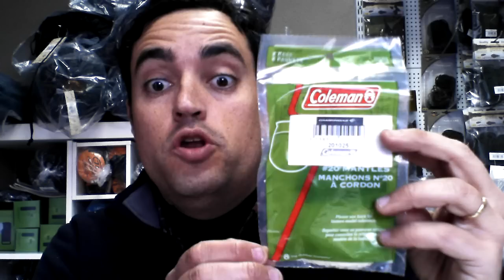FERREHOGAR-Tienda on line. Repuestos originales camisas Coleman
🔶Valido para modelos de lámparas Coleman: 222, 226,229 y 3022. Son muy fáciles, rápidas y fáciles de montar.
🔶Características:
✅ Contenido 2-und, libre de sustancias radiactivas.
Ref 20A104
201025.